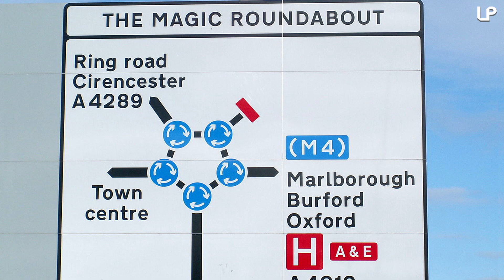5 Craziest Roundabouts in the World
In today's video we take a look at the 5 craziest roundabouts.

List:
5. The World’s Largest Roundabout
4. Panmure Roundabout
3. Royal Oak Roundabout
2. Place Charles de Gaulle
1. The Magic Roundabout